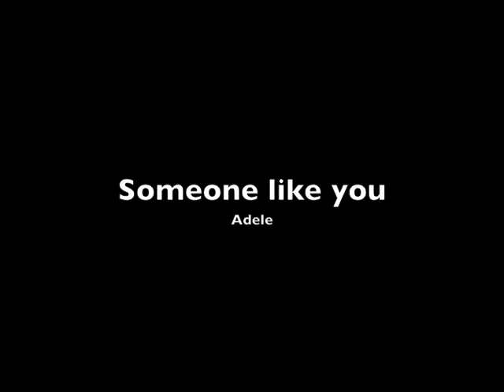Adele - Someone like you - Fingerpicked Version #1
A simplified version of this track arranged for guitar - capo on 2nd fret